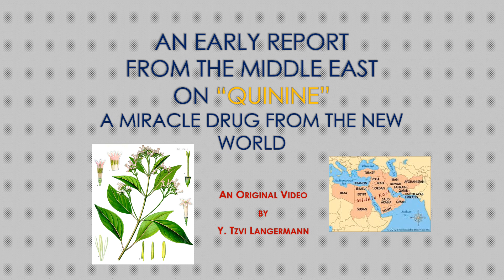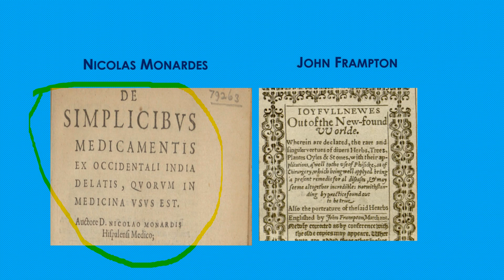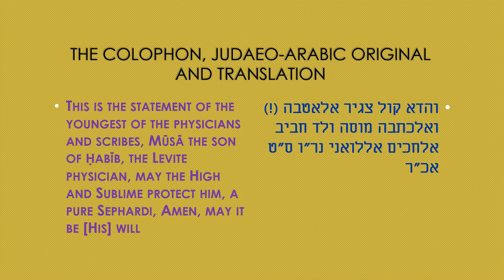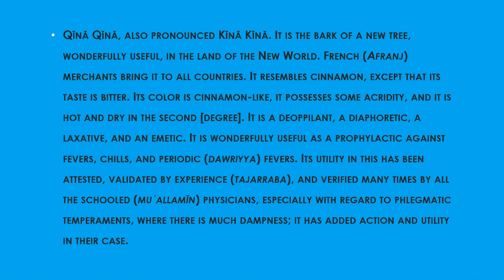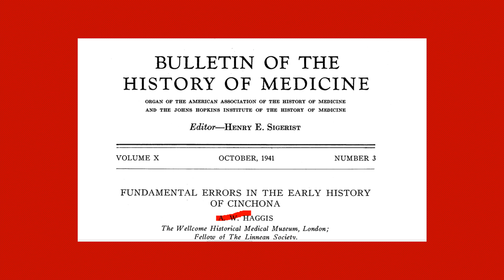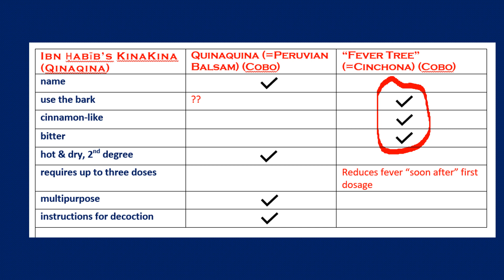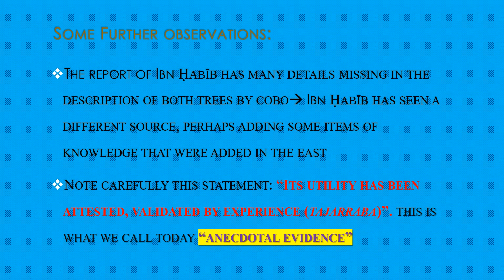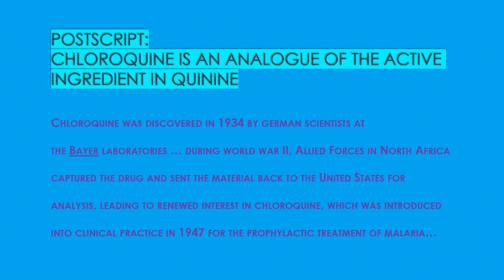An Early Report on "Quinine" from the Middle East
A note in manuscript, Hebrew in Arabic characters, written in Halab (Aleppo) Syria, probably in the late 17th or early 18th century, describes "kinakina". See my published paper on this set of notes, which appeared in Aleph in 2019: